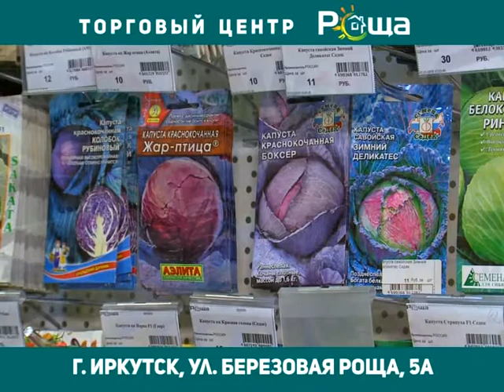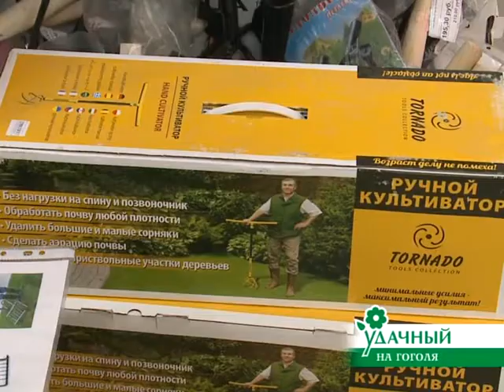Программа "Дачный сезон" эфир от 26.05.2018